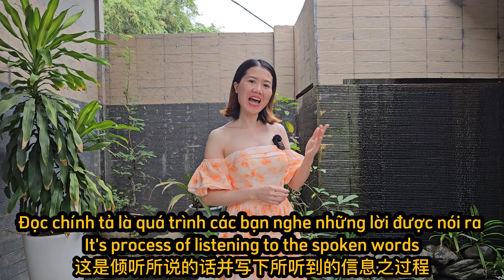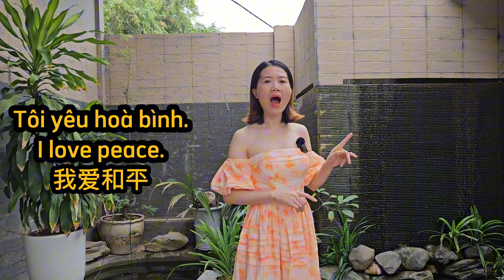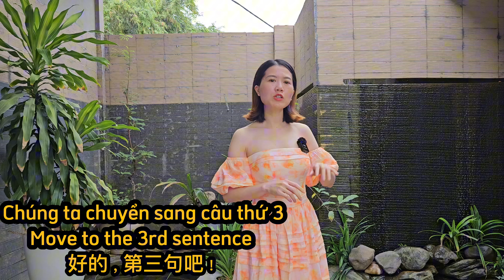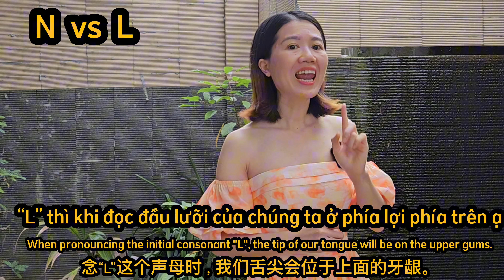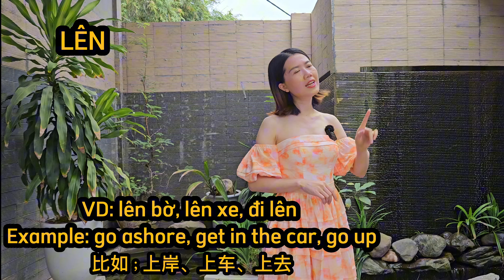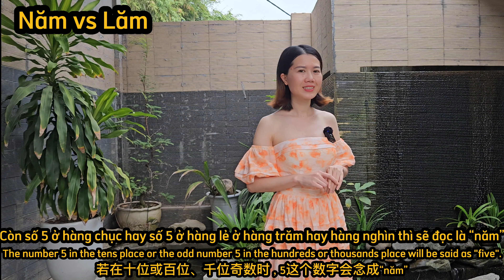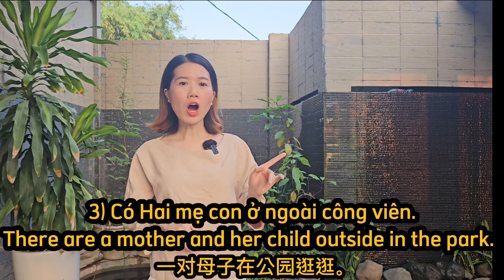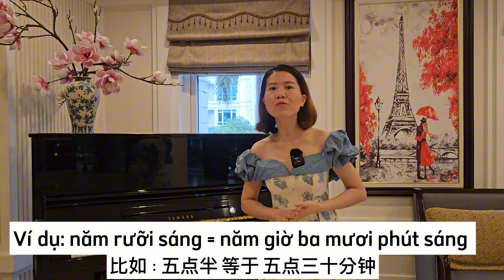30 Minute Vietnamese Dictation Test// Easy Vietnamese 4U// Learn Vietnamese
And You want to learn and practice Vietnamese speaking skill?

我从2010年开始在旅游行业工作。此外，您可以在 网站寻找旅程。若您在 网站成为我频道的会员，您可以免费地学习越南语并有练口语的机会。谢谢！

ベトナム旅行の専門家として2010年から働いています。ベトナムの魅力を存分に味わっていただけるよう、全力でサポートいたします。私のチャンネルのパトロンになって、無料のオンラインベトナム語コースに参加しましょう！プレゼントも用意しています。リンクはこちらです。 ありがとうございます

 © Copyright by Easy Vietnamese 4U ☞ Do not Reup